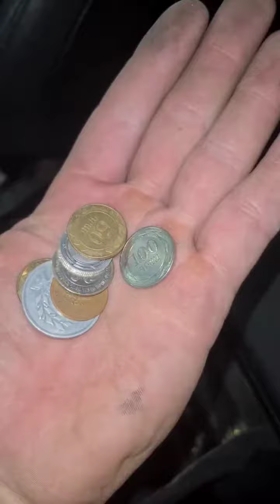Илья Фёдоров (Instagram stories от 17.11.23)